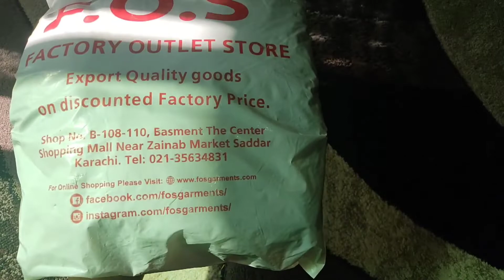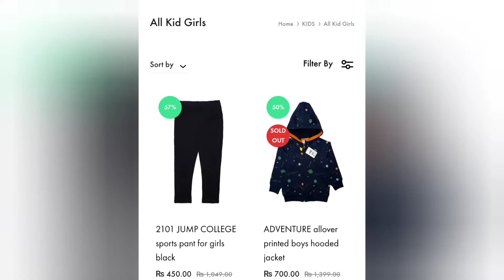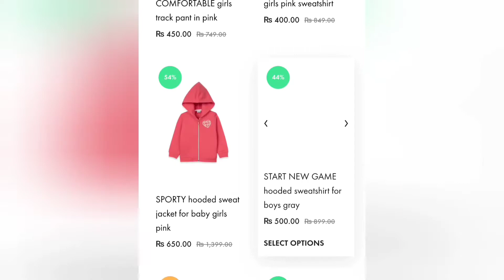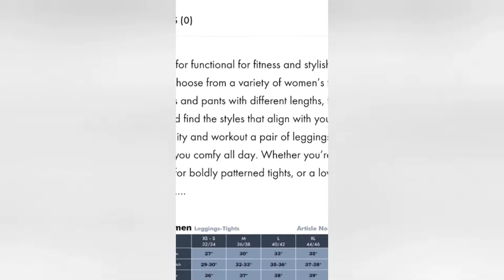Factory outlet store Instagram and Facebook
Factory outlet store Instagram and Facebook page shopping in cheap price
Review
Noorlifehacks

cheap gym wear Instagram
cheap kids clothes Instagram

Factory outlet store Instagram page shopping review..price, quality and review

factory outlet store Instagram
factory outlet store Facebook
cheap online shopping